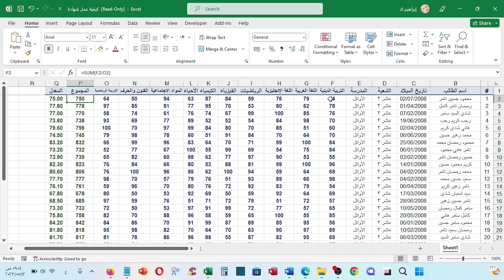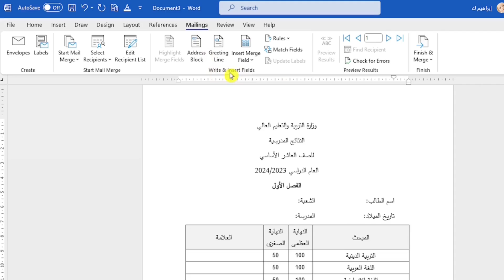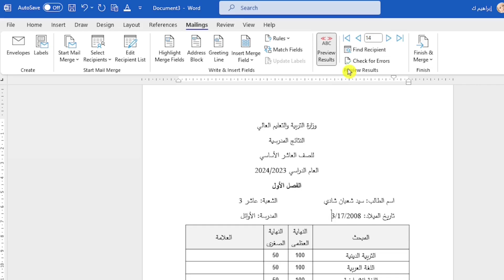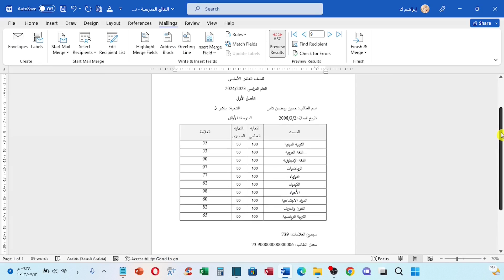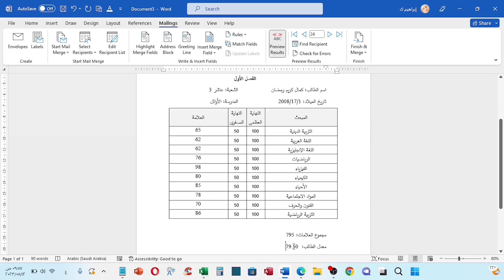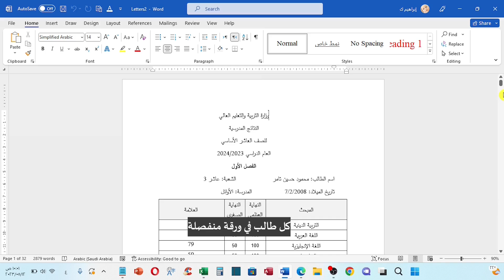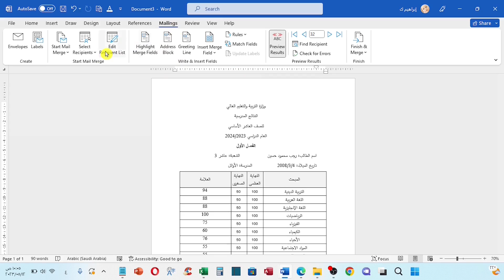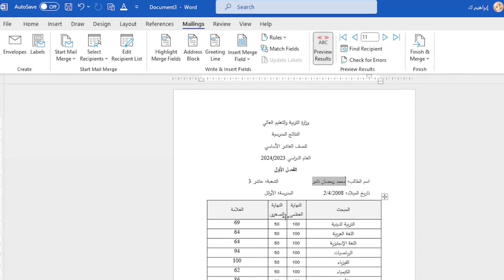كيفية عمل شهادات نتائج مدرسية باستخدام أداة دمج المراسلات Mail Merge في برنامج الوورد والإكسيل.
شرح خطوات دمج المراسلات Mail Merge في الوورد والإكسيل| كيفية عمل شهادة نتائج مدرسية باستخدام أداة دمج المراسلاتMail Merge  في برنامج الوورد والإكسيل، وحل مشكلة الخانات العشرية الطويلة.
في هذا الفيديو سنتحدث  بطريقة مبسطة عن عملية دمج المراسلات دمج المراسلات في برنامج الوورد word بطريقة سهلة،Excel Mail Merge دمج المراسلات الربط بين الوورد والإكسل،  وكيفية تنفيذها بسهولة في برنامج Microsoft Word، حيث سنغطي المحاور التالية:

0:00 مقدمة.
00:17 شرح المثال.
01:00 ربط ملف الورد بملف الإكسيل.
01:47 إدراج حقول الدمج.
04:03 إظهار البيانات المدمجة.
04:32 حل مشكلة الخانات العشرية الطويلة.
06:11 تصدير الملفات المدمجة لوورد أو pdf أو طباعتها.
08:21 إزالة أو اختيار بعض السجلات قبل عملية الدمج.

فيديوهات ذات علاقة:
كيفية عمل بطاقات للموظفين مع صورهم في الوورد من بيانات في الإكسيل|إضافة الصورة في دمج المراسلات